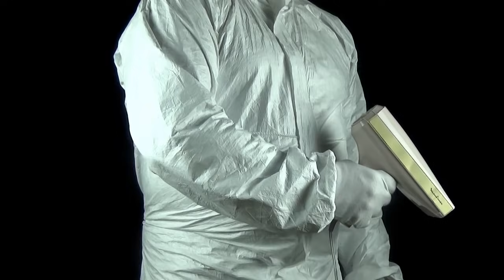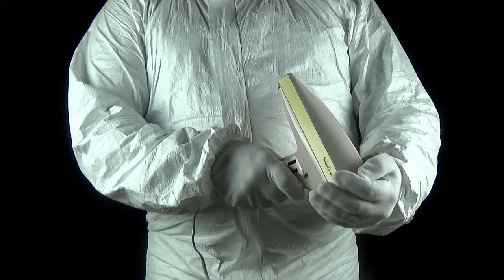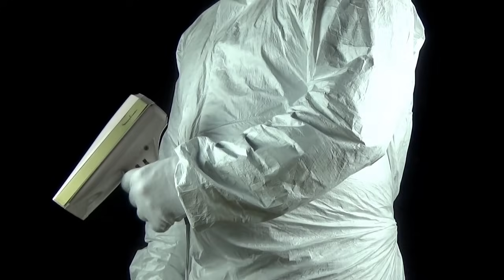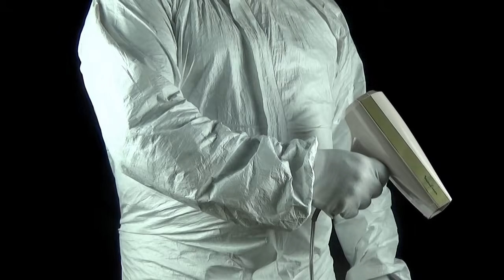Soothing Hair Dryer Sound 107 | ASMR | White Noise to Sleep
The beauty I handle in this video is an old vintage Moulinex Type SM2BV hair dryer. This retro blow dryer produces a nice white noise to sleep and relax. I do love its style as well. It always amazes me that old vintage hair dryers still work perfectly after decades. They no longer manufacture such reliable pieces of machinery... what a pity!

As always I wear my beloved white outfit with a pitch-black background. That setting and the slow movements I perform in the video should trigger visual ASMR. You can always appreciate the sound itself, without paying any attention to the visual stimuli: I believe that hair dryer sound is the best white noise to sleep and relax!

I am a hair dryer sound addicted and a hair dryer collector. I set up this channel to help people to sleep and relax by means of visual ASMR and white noise videos. My channel is all about white noise in general and hair dryer sound in particular.

All videos in that playlist are conceived to be a sort of technological lullaby to sleep and relax. They are all ads-free as well. There is no point in putting adverts in a supposed-to-be-relaxing video!

All videos in that playlist are binaural recordings as well: use headphones to better appreciate the binaural sound!

Al Lullaby